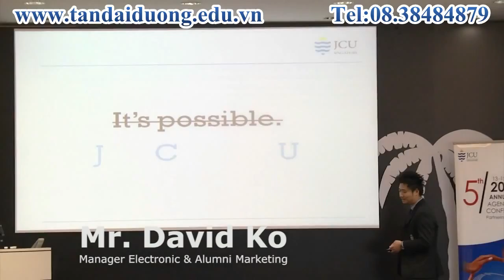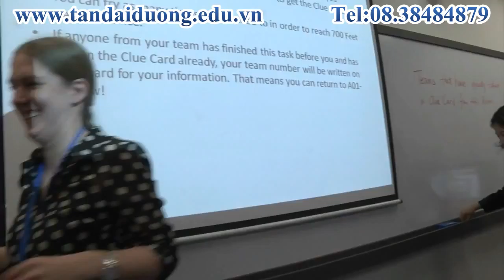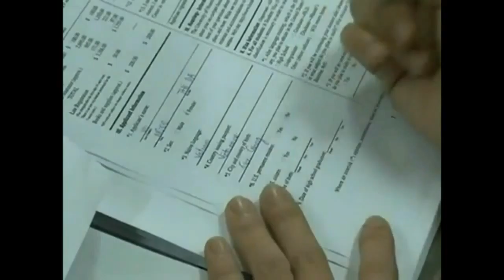hội thảo dành cho đại lý của Jame Cook Singapore lần 5 năm 2014